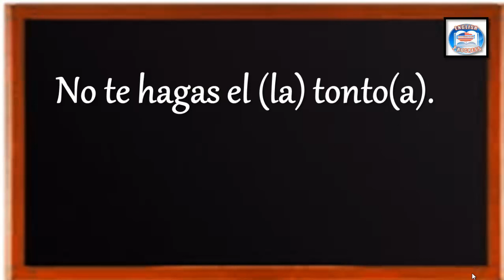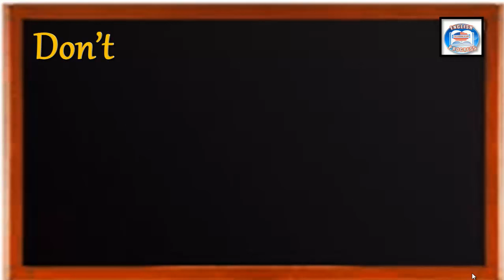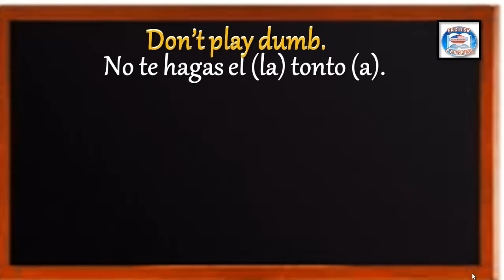👉104 ¿CÓMO SE DICE EN INGLÉS? NO TE HAGAS EL TONTO O NO TE HAGAS LA TONTA.